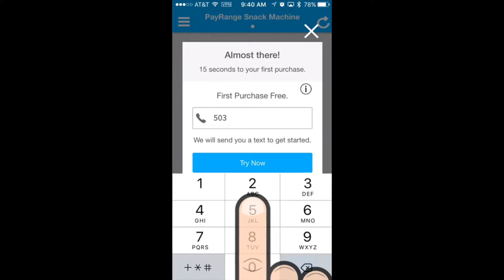Consumer App: First Purchase Free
Offering first purchase free on machines, gives consumers a quick and simple way to get started with PayRange. Watch this video to see the quick steps involved when consumers take part in the promotion.

Note: Although we’re showing a customer paying with a vending machine, purchases can also be made in laundry, gaming, parking, and more.